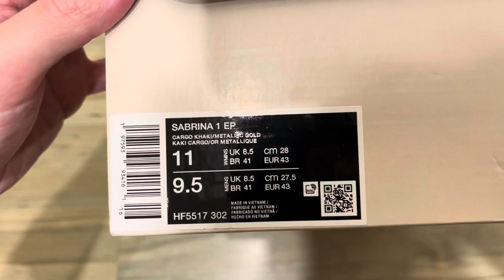「開箱」NIKE SABRINA 1 Dedication EP 金/卡其/橄欖綠 (HF5517302)